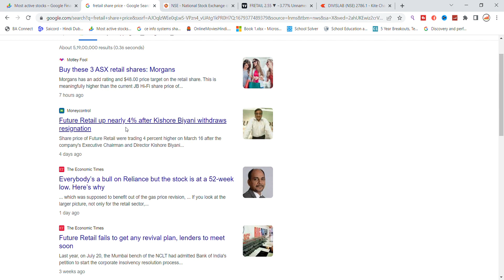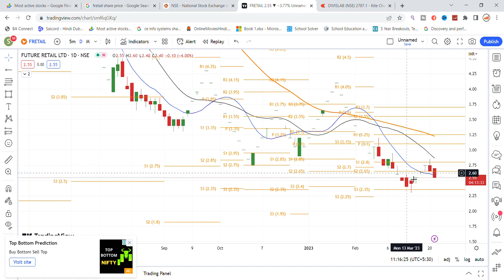Future Retail Share News Today | Future Retail Share Latest News today